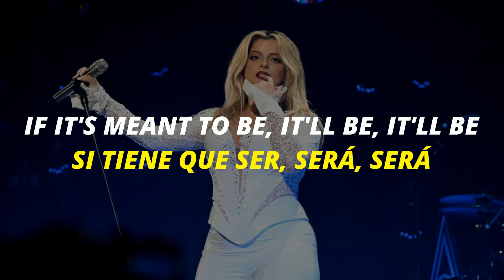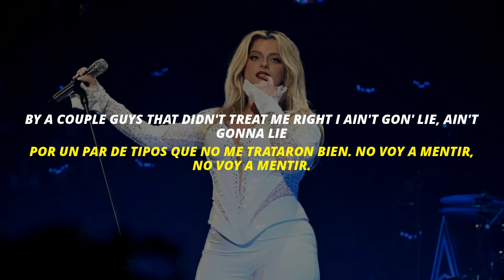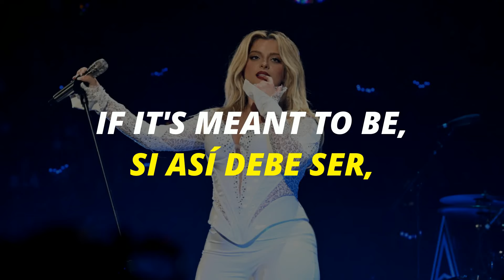Bebe Rexha - Meant to Be // traducida al español • English Lyrics • Spanish Lyrics Video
Uploading new videos daily. You may request a song in the comments :))

Subiendo videos nuevos diariamente. Puedes solicitar una canción en los comentarios :))

Artist/Artista: Bebe Rexha
Song/Canción: Meant to Be

Who knows where this road is supposed to lead We got nothing but time
If it's meant to be, it'll be, it'll be Baby, just let it be
By a couple guys that didn't treat me right I ain't gon' lie, ain't gonna lie
Woah hold up, girl, don't you know you're beautiful? And it's easy to see
If it's meant to be, it'll be, it'll be Baby, if it's meant to be
If it's meant to be,
it'll be,
it'll be
Baby, if it's meant to be
it'll be,
it'll be